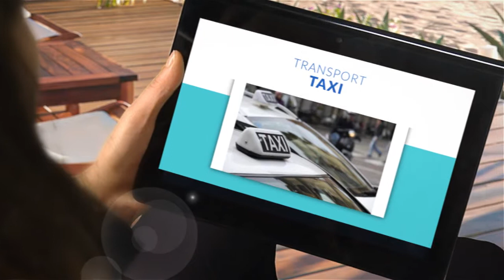AMBULANCES - LE MARIN (MARTINIQUE) - ALIZES SUD AMBULANCES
↓↓↓↓↓↓ AMBULANCES - LE MARIN en MARTINIQUE -
ALIZES SUD AMBULANCES ↓↓↓↓↓↓

Entreprise créée depuis 1991, pour transports sanitaires couchés,assis, transports scolaires.
Interventions 7/7j dans des véhicules spéciaux, confortables, sécurisés, et climatisés.

Notre Localisation :
Carrefour Diaka
97290 LE MARIN